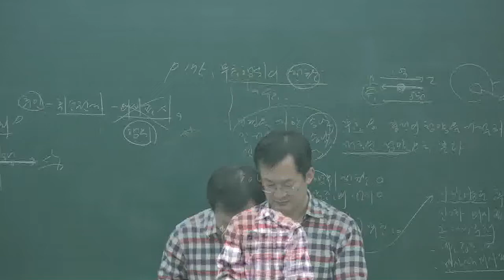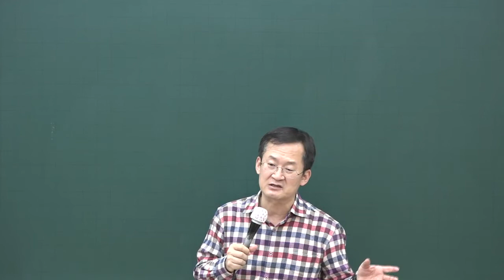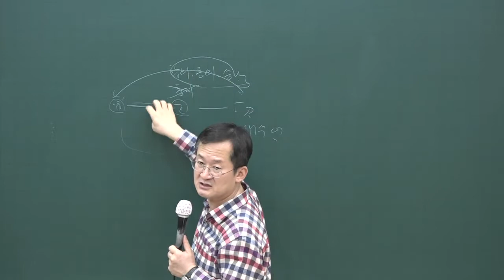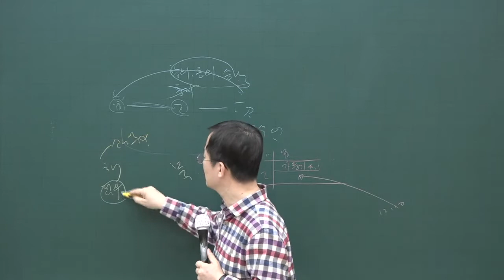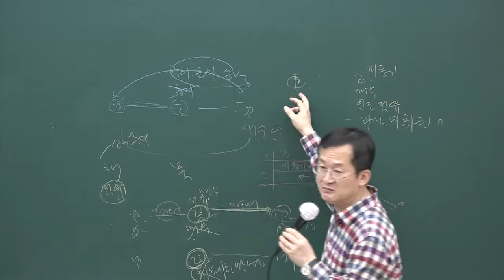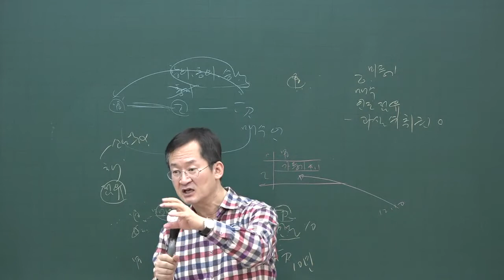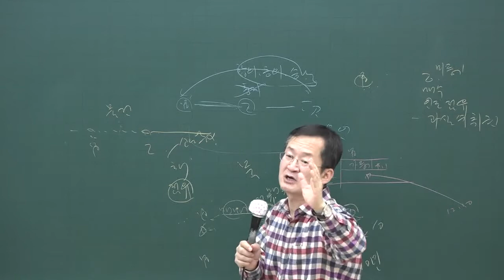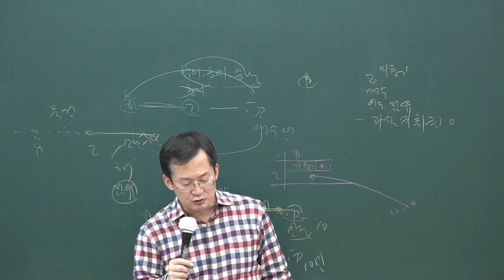[공전무] 2020년 공인중개사 민법 판례 특강 3-3